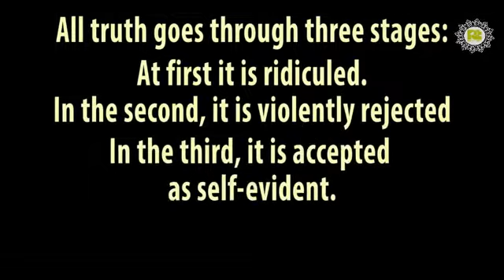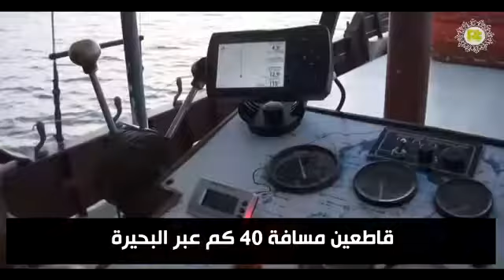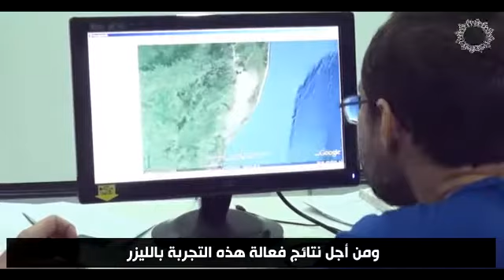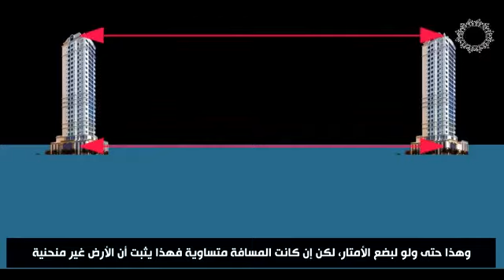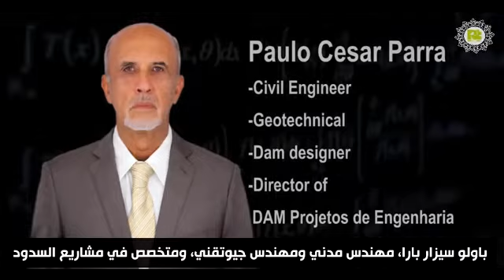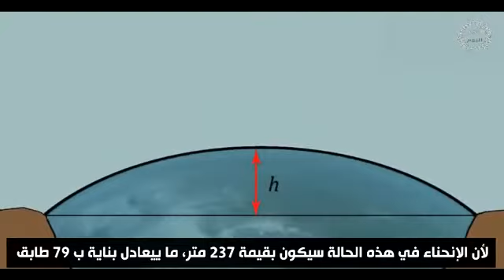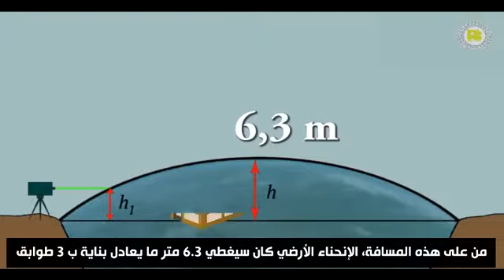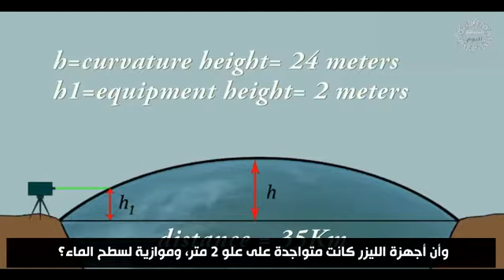الارض كرويه أو مسطحة ؟